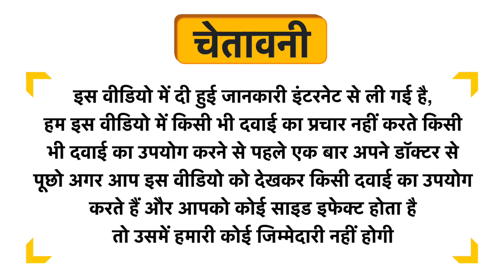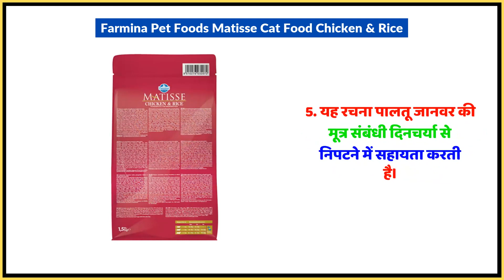Farmina Pet Foods Matisse Cat Food Chicken & Rice Uses in Hindi | Side Effects | Dose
Farmina Pet Foods Matisse Cat Food Chicken & Rice Uses in Hindi | Benefits | Side Effects | Dose